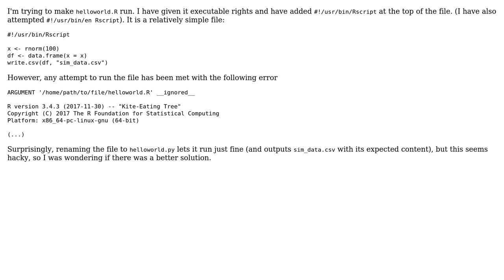Executable .R file not running, path ignored (2 Solutions!!)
Executable .R file not running, path ignored

With thanks & praise to God, and with thanks to the many people who have made this project possible! | Content (except music & images) licensed under CC BY-SA | Music | Images & others | With thanks to user Ralf Stubner user Frank Vel user Eric Leschinski and the Stack Exchange Network Trademarks are property of their respective owners. You are responsible for your own actions.